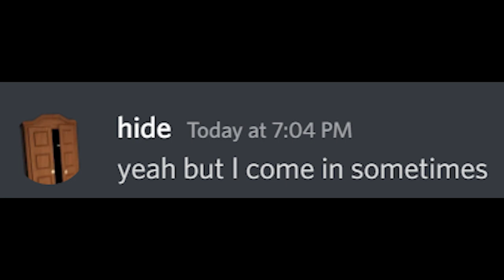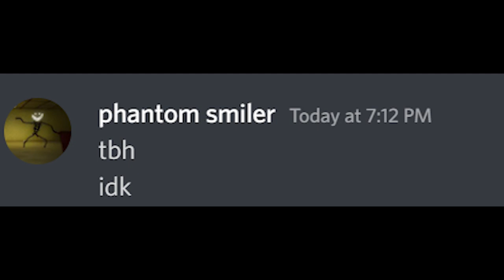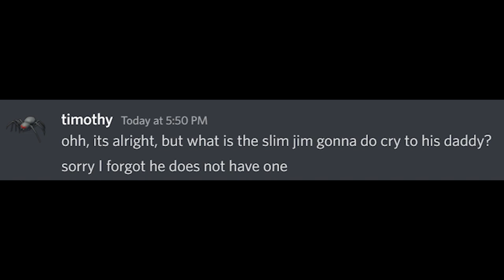If DOORS monsters had a ROAST battle in discord...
if DOORS monsters had a ROAST battle in discord.. so the reason T made this is a am kinda trying out new content as you can see I stopped with shorts but yeah enjoy also whats your favorite roast in the video :)

also sub to quail flail he made that one video about timothy